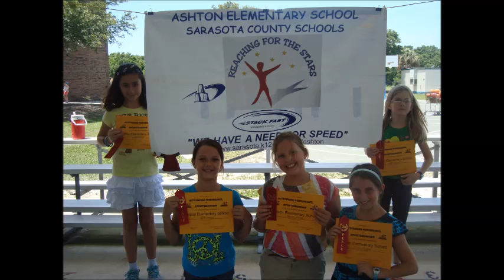Cup Stacking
Ashton Cup Stacking
May 2014